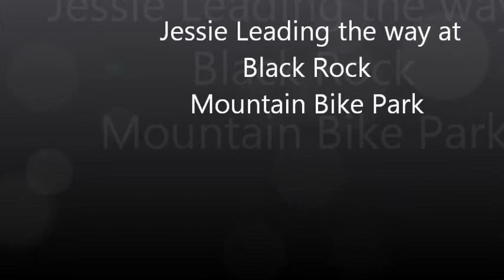My Labrador leads me on a mountain bike adventure.wmv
My Yellow Lab leads me on a mountain bike adventure.  Jessie loves to go out for a mountain bike ride, and I take her out whenever I can.  It's a blast to watch her go over the stunts built out a Black Rock Mountain Bike Park.  Enjoy the ride!!!